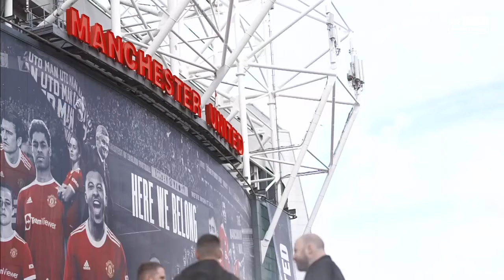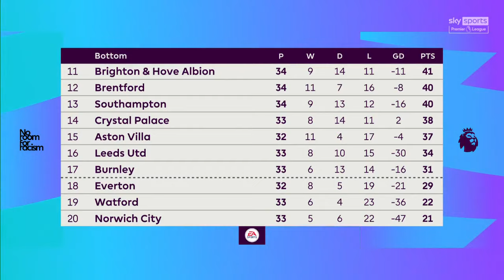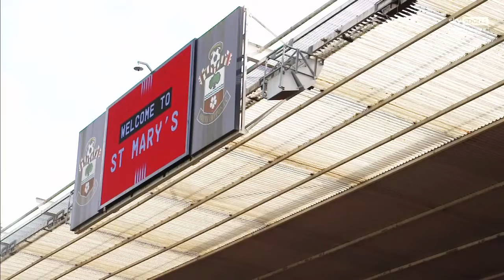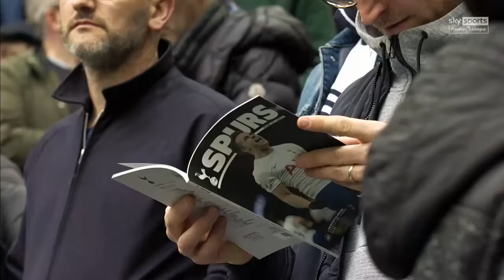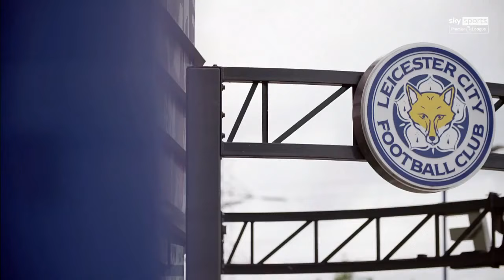Premier League Preview - Matchday 35